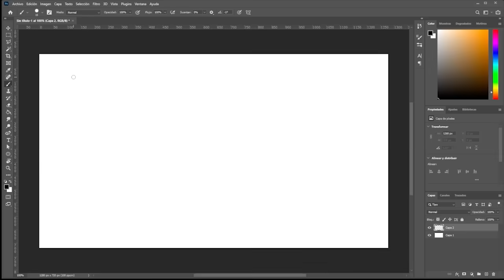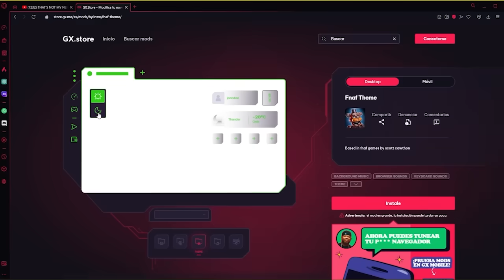POPPY PLAYTIME CHAPTER 4: El REGRESO de DOGDAY y su HISTORIA | Teoría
🎮 Obtén un navegador que es literalmente mejor en todo Patrocinado por Opera GX!

Pues hoy toca ver la Historia del Días Perros en el CAPITULO 4 de Poppy Playtime, que el juguete quedo vivo así que lo último que perderemos es la esperanza de volverlo a ver 🙏Igualmente analizaremos que pedo con Catnap y los Smiling Critters 😎😼